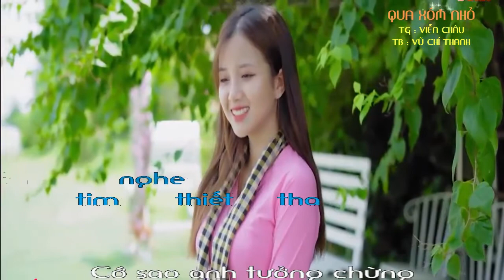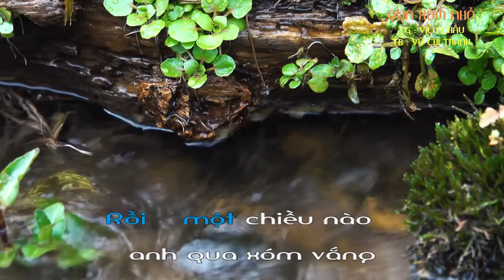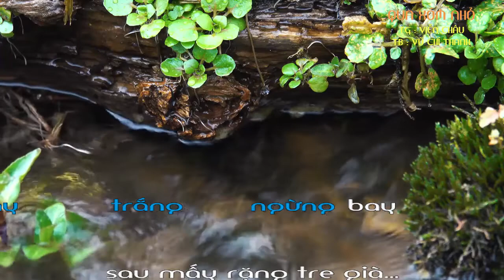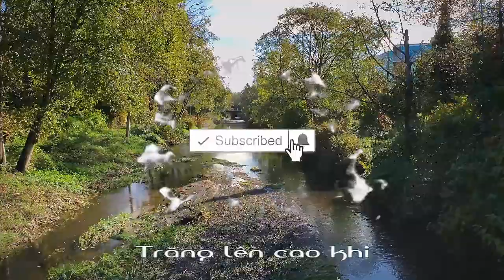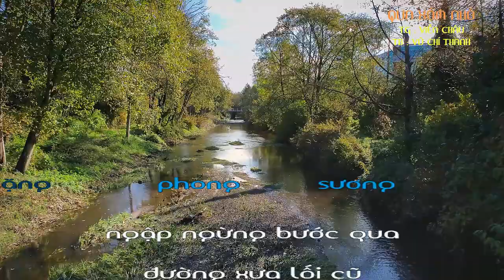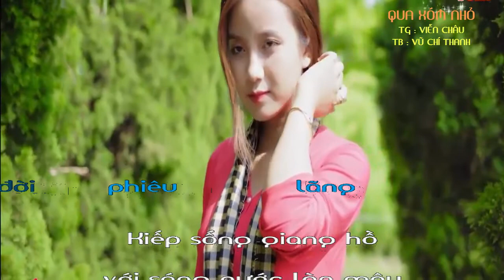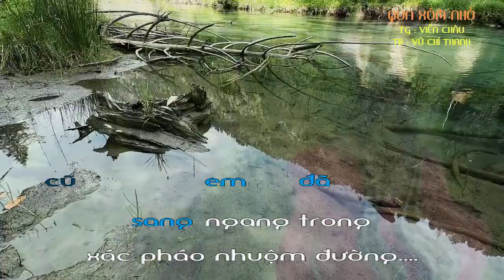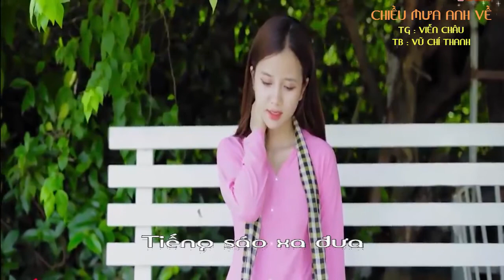Bài hát : QUA XÓM NHỎ / TB : VŨ CHÍ THANH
Bài hát : QUA XÓM NHỎ  / TG : VIỄN CH U /  TB :  VŨ CHÍ THANH